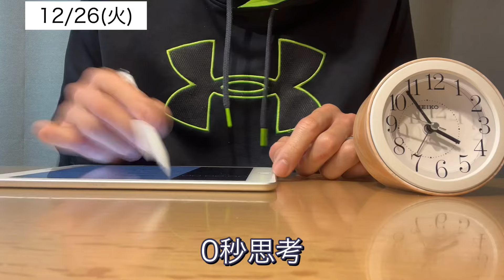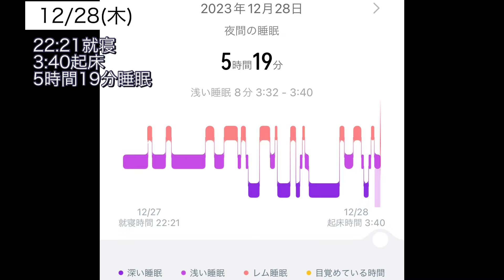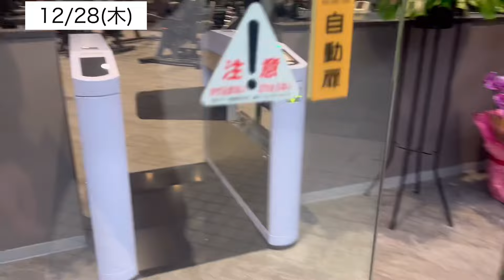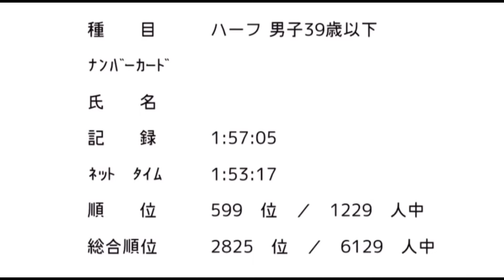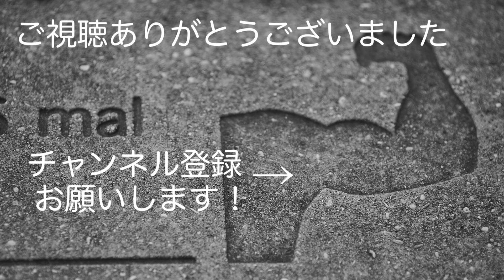【目標達成状況報告】筋トレ大好き会社員パパ4:30起き朝活ルーティン(12/25-28)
約5年かけてベンチプレス100㎏達成
エブリベンチ挑戦
30代の平凡な会社員パパ